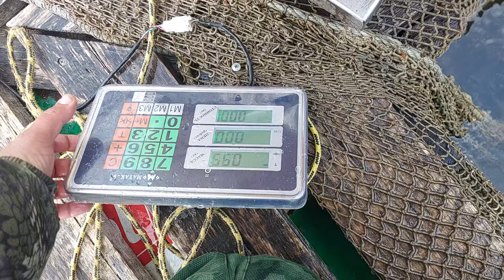Запуск 200 кг и немного бонуса